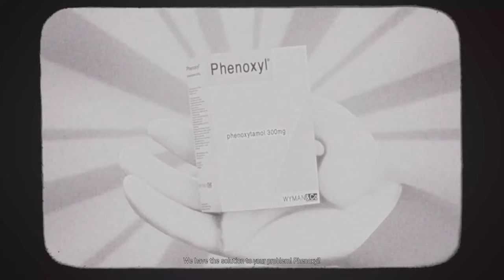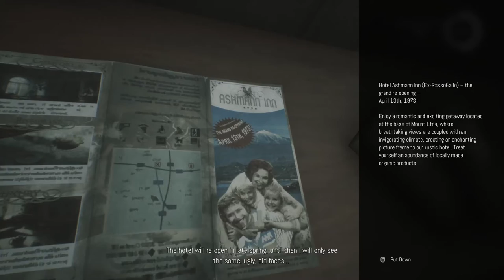MOTH LADY WANTS TO KILL ME ?! |Remothered Broken Porcelain PC Gameplay Walkthrough Part1 HINDI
MUSIC - INTRO - Legends Never Die (ft. Against The Current) Worlds 2017 - League of Legends

Broken Porcelain brings an abundance of welcome changes to the series, introducing new gameplay and storytelling elements that breathe new life into the characters and an unprecedented level of immersion in this haunting adventure – perfect for both new and returning fans to the series.

RELEASE DATE:
October 13, 2020
DEVELOPER:
Stormind Games
PUBLISHER:
Modus Games

The truths buried in the Ashmann Inn will not be discovered easily - its many mysteries are intertwined and guarded by the looming threat of the stalkers, powerful hunters trapped in time and the confines of its walls. Survival will take more than just quick reactions as a strategic and resourceful approach will quickly become critical in this haunting adventure. Be smart - knowing the best time to sneak, flee or fight imminent dangers can quickly make the hunters become the hunted.